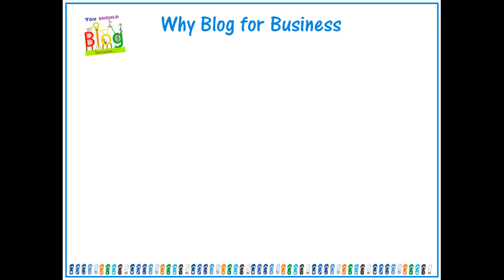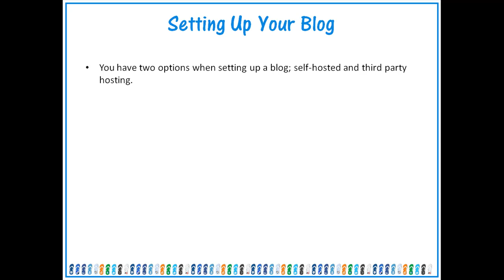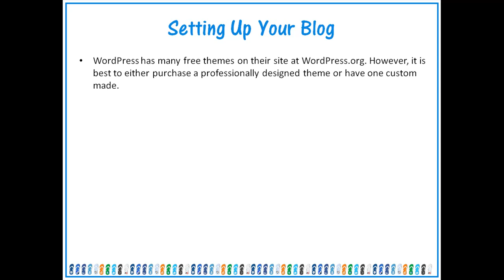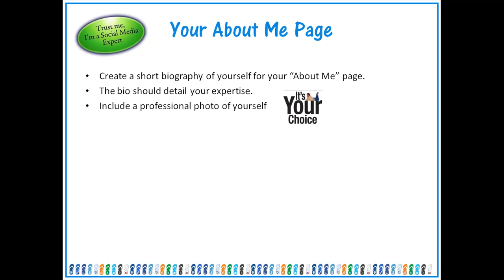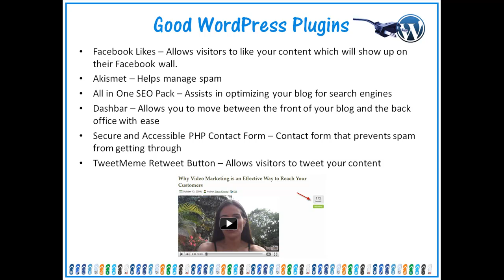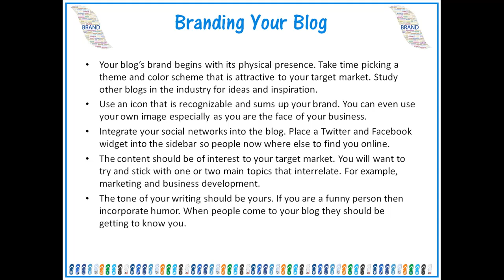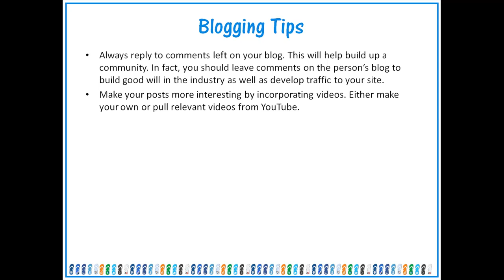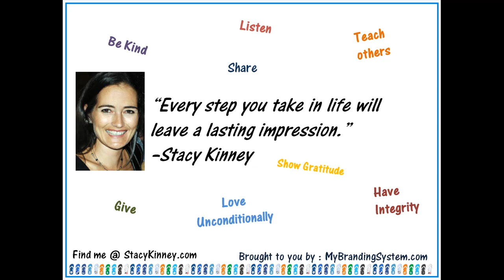Building Your Brand With Your Blog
-A blog is the best way to create a community around your business.
Setting Up a Blog
Your About Me Page
Good WordPress Plugins
Branding Your Blog
Blogging Tips